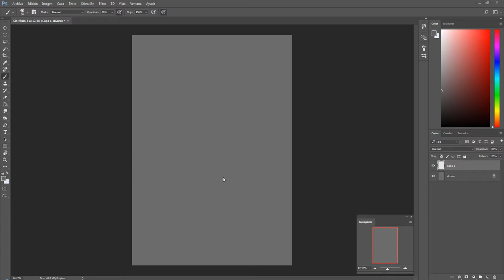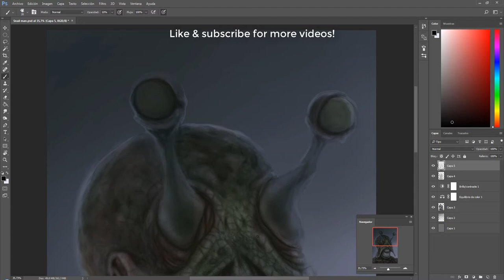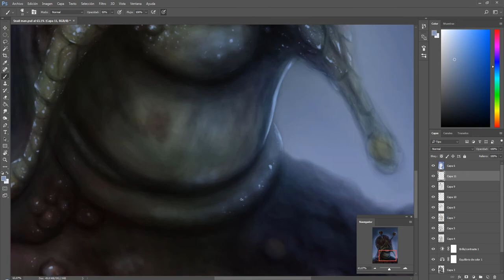Realistic Speed painting - "Snail Man" / Monster portrait - time lapse # Dare GB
Hi guys! here is another speed painting! I love this one. Some sort of a... snail man or something like that. Hope you like it !!